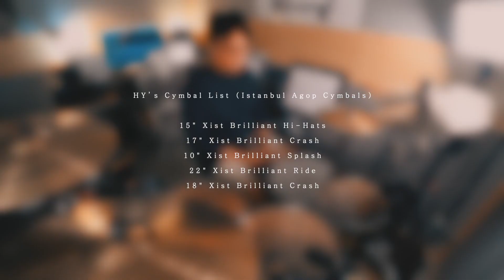[★★★★☆] 히즈윌(HisWill) "믿음이 없이는" (𝑫𝒓𝒖𝒎 𝑪𝒐𝒗𝒆𝒓.) | 호연드럼 | 드럼커버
HY’s Cymbal List (Istanbul Agop Cymbals)
 - 15" Xist Brilliant Hi-Hats
 - 17" Xist Brilliant Crash
 - 10" Xist Brilliant Splash
 - 22" Xist Brilliant Ride
 - 18" Xist Brilliant Crash

'호연드럼'은 10년 이상의 레슨 경험을 바탕으로 준비된 커리큘럼들을 통해
가장 효과적이고 체계적인 수업 을 회원님들께 제공 합니다.

'호연드럼 레슨 구성'은 다음과 같습니다.
※ 호연드럼 홈페이지에 오시면 자세한 내용을 확인하실 수 있습니다.

► 오프라인(일산/영등포) 레슨 및 온라인(정규/루디먼츠) 레슨 프로그램으로 구성

► 모든 레슨 프로그램들은 '3가지 Regular Courses'로 구성
 - I. Beginner Course (1,2)
 - II. Intermediate Course (3,4,5)
 - III. Advanced Course (6,7)

► 3가지 Regular Course는 7가지 In-detail Classes로 구성
 - 1. Super Beginner Class
 - 2. Beginner Class
 - 3. Elementary Class
 - 4. Pre-Intermediate Class
 - 5. Intermediate Class
 - 6. Upper-Intermediate Class
 - 7. Advanced Class

► 7개의 In-detail Classes는 각각 12개의 Tutorials로 구성

► 각각의 Tutorial에는 4,5개의 추가 연습 영상들이 제공 됩니다.(온라인/오프라인 정규수업 진행용)
 - 유튜브에 제공되는 영상 외에 제공되는 추가 영상(연습, 보충 영상)들은 '호연드럼 레슨 회원님들께 제공'이 됩니다.